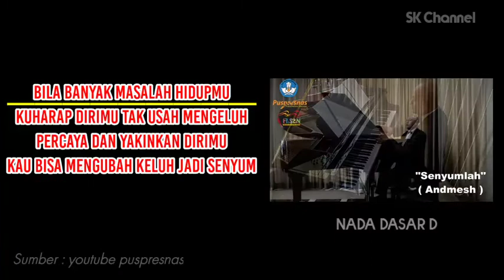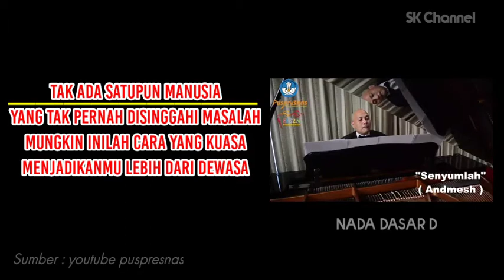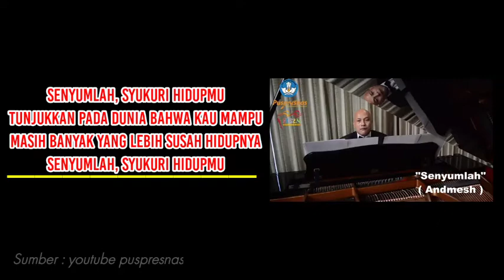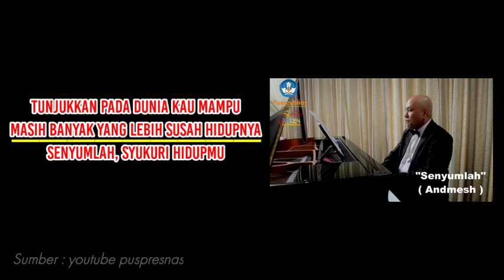INSTRUMEN + LIRIK (SESUAI PARTITUR) - SENYUMLAH - NADA DASAR D - LAGU WAJIB FLS2N 2021 JENJANG SMP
Musik instrumen / karaoke lagu wajib FLS2N jenjang SMP

Judul : Senyumlah
Penyanyi : Andmesh
Lirik :

Bila banyak masalah hidupmu
Kuharap dirimu tak usah mengeluh
Percaya dan yakinkan dirimu
Kau bisa mengubah keluh jadi senyum

Tak ada satu pun manusia
Yang tak pernah disinggahi masalah
Mungkin inilah cara Yang Kuasa
'Tuk jadikanmu lebih dari dewasa

Senyumlah, syukuri hidupmu
Tunjukkan pada dunia bahwa kau mampu
Masih banyak yang lebih susah hidupnya
Senyumlah, syukuri hidupmu

U-u-u-u-uh ...

Senyumlah, syukuri hidupmu
Senyumlah, syukuri hidupmu

Hu-wo-o-o ...

Bila esok nanti kau sudah lebih baik
Jangan lupakan masa-masa sulitmu
Ceritakan kembali pada dunia
Caramu mengubah keluh jadi senyuman

Senyumlah, syukuri hidupmu
Senyumlah, syukuri hidupmu

kau mampu
Senyumlah, syukuri hidupmu
Senyumlah, syukuri hidupmu